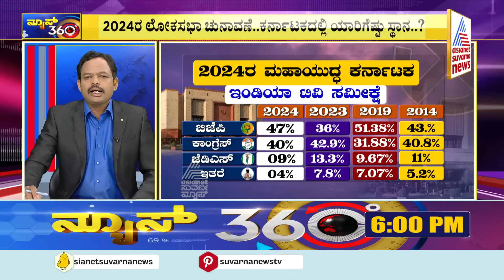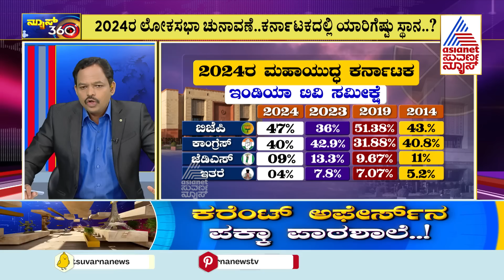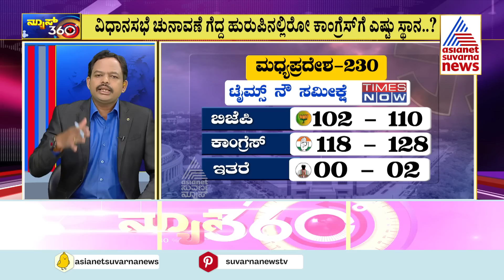Lok Sabha Election 2024 |ಕರ್ನಾಟಕದಲ್ಲಿ ಯಾರಿಗೆಷ್ಟು ಸ್ಥಾನ? News 360 | Kannada News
Lok Sabha Election 2024 | ಇಂಡಿಯಾ ಟಿವಿ  ಸಮೀಕ್ಷೆ ಪ್ರಕಾರ ಕರ್ನಾಟಕದಲ್ಲಿ ಬಿಜೆಪಿಗೆ ಹೆಚ್ಚು ಸ್ಥಾನ | News 360

ಮತ್ತೆ ಪ್ರಧಾನಿಯಾಗೋ ನರೇಂದ್ರ ಮೋದಿ ಕನಸು ಈಡೇರುತ್ತಾ..?
ಸಮೀಕ್ಷೆ ಪ್ರಕಾರ ಬಿಜೆಪಿಗೆಷ್ಟು ಸ್ಥಾನ..? ಕಾಂಗ್ರೆಸ್ಗೆಷ್ಟು ಸ್ಥಾನ..?
ಮೋದಿ ವಿರುದ್ಧದ 26 ಪಕ್ಷಗಳ ಇಂಡಿಯಾ ಮೈತ್ರಿಕೂಟಕ್ಕೆ ಎಷ್ಟು ಸ್ಥಾನ..?